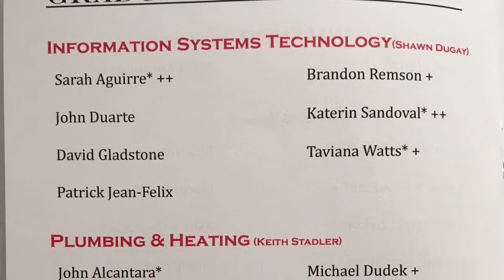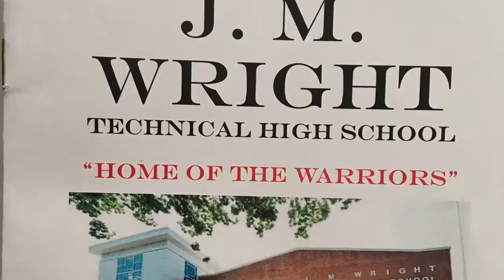J.M. Wright Tech Class of 2018